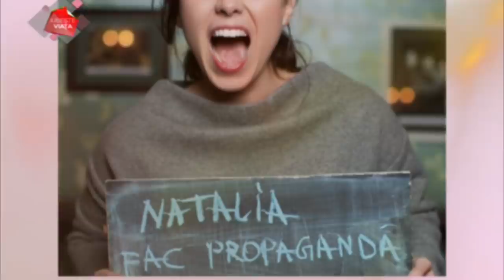Iubește viața cu Tatiana Granciuc / 23.10.18 / NATALIA MORARI, DEZVĂLUIRI DIN VIAȚA PERSONALĂ